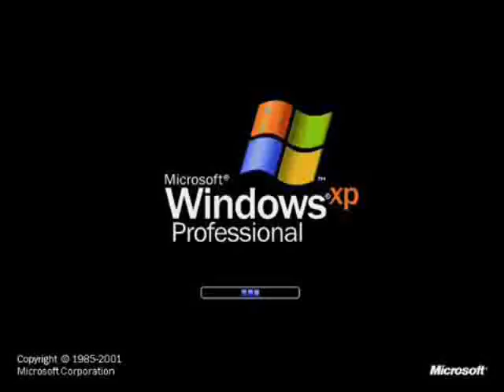EPIC Klaskyklaskyklaskyklasky (Windows XP Edited Version)